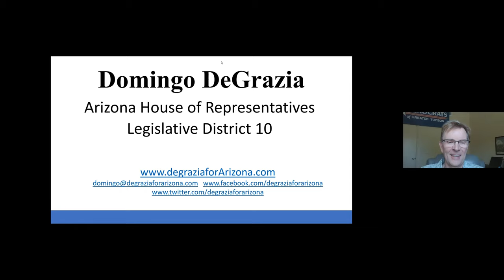Domingo DeGrazia, Candidate for AZ Rep., District 10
Domingo DeGrazia is a Democratic Legislator in the Arizona House of Representatives, District 10. DeGrazia was elected in 2018. The youngest son of the artist Ted DeGrazia, his family has lived in Arizona for more than 100 years.

His top issues are:

- Fighting for Arizona families through fully funded public education
- Passing consumer and biometric data privacy laws
- Cleaning up government

As one of only a few lawyers serving in the Arizona Legislature, Rep. DeGrazia has been a staunch defender of the Constitution in fighting against unconstitutional bills on the Rules Committee and fighting for improving our democracy and defending our right to privacy on the Government and Judiciary Committees. He has also worked hard on Criminal Justice Reform, particularly on the Earned Release Credits study committee.

After his first session in 2019, Domingo became a Certified Information Privacy Professional and worked with stakeholders from the technology sector, the European Union, and other states to craft crucial data and biometric privacy bills. Domingo is running for re-election because he knows how to work with representatives from all backgrounds and interests to pass bills that protect Arizonans and build a better future for everyone.

He first ran for the Arizona House to fix the Department of Child Services statutes to better protect our state’s vulnerable youth. As a trial attorney representing families dealing with DCS, he saw firsthand how our laws could be changed even slightly to vastly improve outcomes for Arizona families.